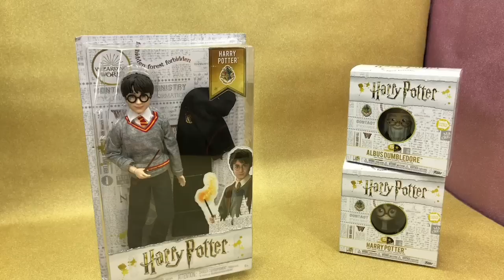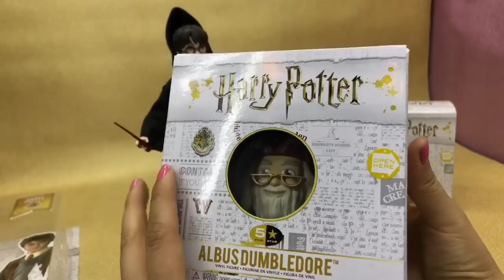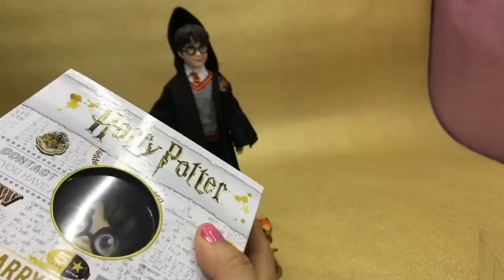Mattel HarryPotter y Funko 5 STAR ► Juegos Juguetes y Coleccionables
Abriendo Juguetes Harry Potter 2018, Mattel y 5 star, descubre que tal estan